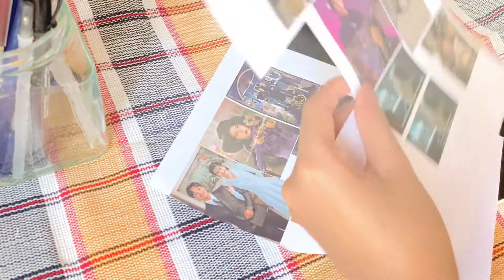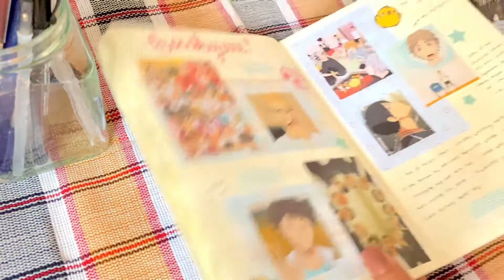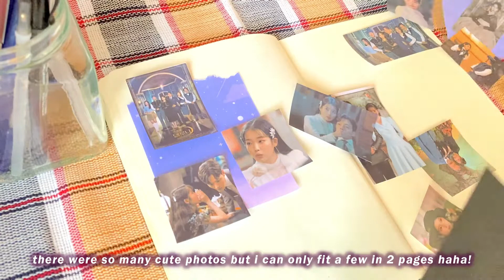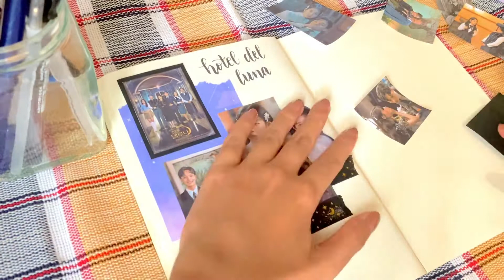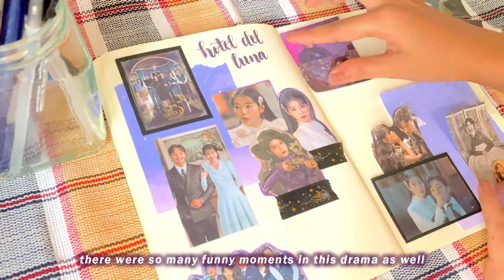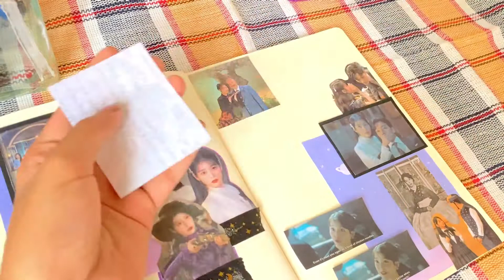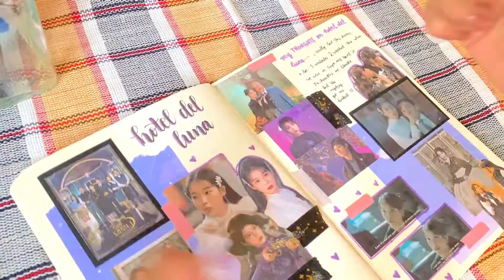kdrama journal with me 🌙 hotel del luna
💌 new message from alex
Hello friends!
Here's a new journalwithme video and it's on Hotel Del Luna, one of my favorite kdramas of all time. I filmed this weeks ago but wasn't able to edit until now (oops). Let me know your kdrama favorites or kdrama recommendations down below :)

I hope you liked this video! Come and have a chat with me in the comments or on Twitter and Instagram!

here's a virtual hug （っ・∀・）っ!!!

with love,
alex ☆ﾟ.*･｡ﾟ

♡ MUSIC ♡
Doopiano

♡ ART ♡
Icon in intro - "dapithaponn" on Twitter
Animated intro - me

♡ PEOPLE MENTIONED ♡